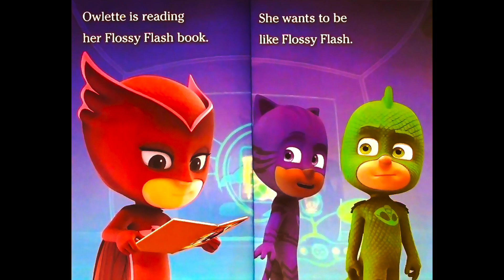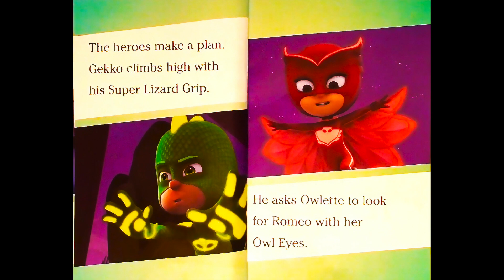PJ Masks - PJ Masks Save the Library! 📖 Read Along Story books 📚 Read Aloud Stories for Kids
Welcome to PJ Masks - PJ Masks Save the Library! 📖 Read Along Story books 📚 Read Aloud Stories for Kids.

Dive into the magical world of PJ Masks! Join Catboy, Owlette, and Gekko in exciting adventures as they use their superpowers to save the day. This Read Along video brings these beloved characters to life, making storytime an immersive experience for young minds. 📖✨

PJ Masks encourages early literacy and sparks imagination. Each story is a delightful journey filled with valuable lessons, teamwork, and friendship. Watch your little ones light up as they follow along with the engaging narration and vibrant illustrations.

Bring the joy of reading to your children with PJ Masks Read Aloud Stories. It's not just a video; it's a gateway to a world where learning and fun go hand in hand! 🌟📚

Read from Original Book: PJ Masks - PJ Masks Save the Library!.